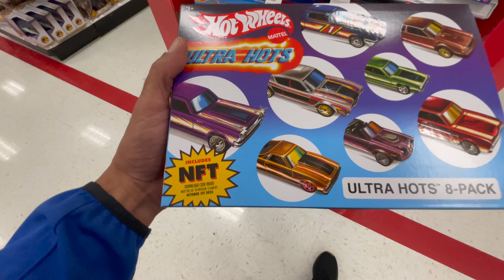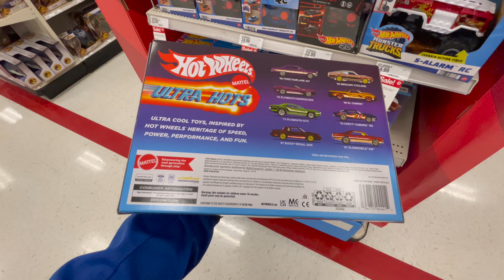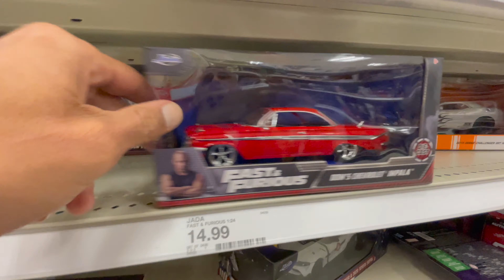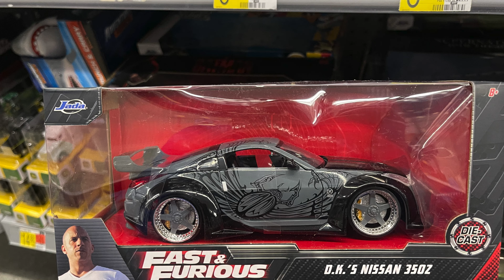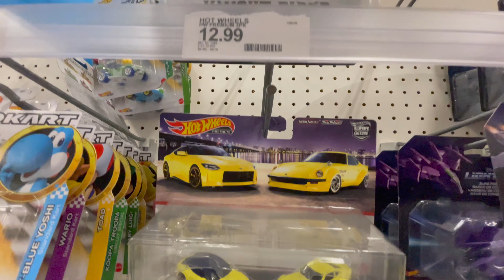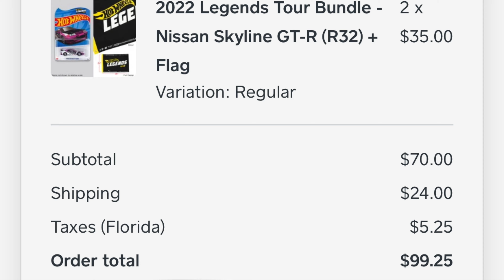NEW 2022 P case & ULTRA HOT 8 PACK W/NFT! ||LEGENDS TOUR SKYLINE! ||NEW PREMIUM NISSAN Z 2 PACK